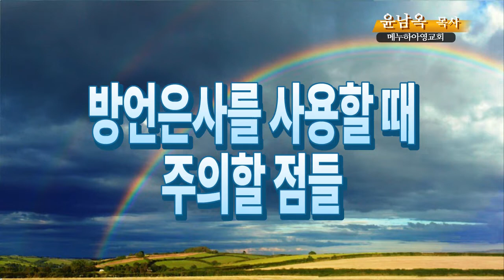방언의 은사 사용에서 주의할 점(생방송)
방언은사를 사용할 때 어떤 점을 유의해야 할까?
위험성은? 은사사용의 동기와 목적은? 연습해서 방언을 받을 수 있을까?
기름부음집회에서 일어나는 짐승의 괴성들, 짐승처럼 기어다니는 현상은 무엇일까?